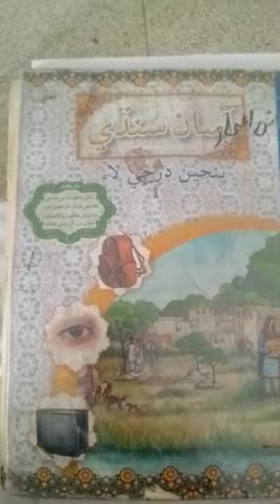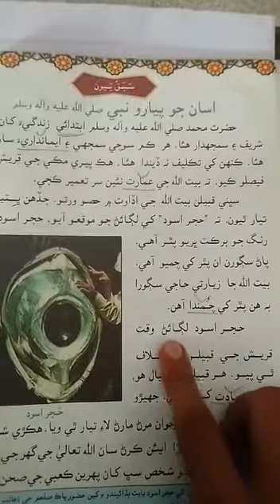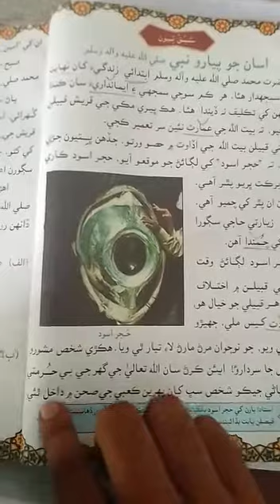class#5 sindhi chapter3